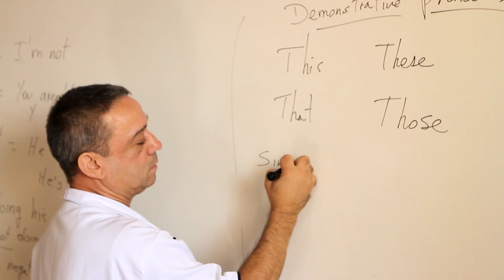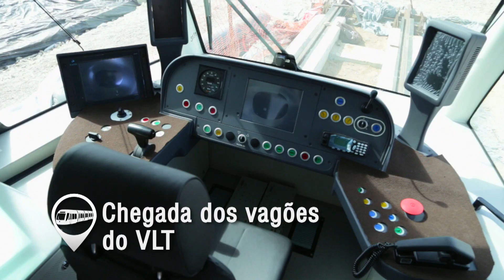Obras para a Copa - Novembro de 2013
Imagens captadas em novembro de 2013 retratam o andamento de obras para a Copa nas 12 sedes. Saiba mais sobre a preparação brasileira para o Mundial de 2014 no Portal da Copa